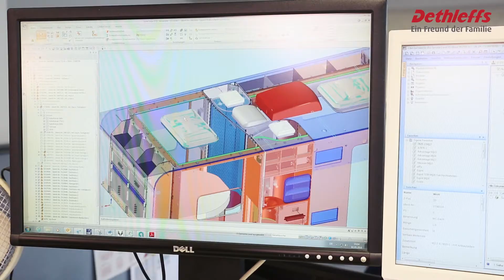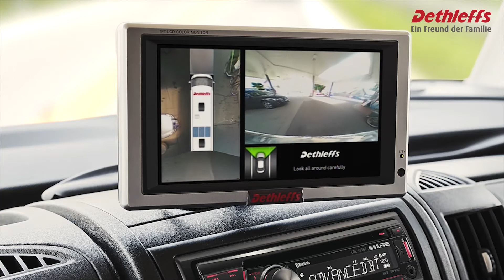Dethleffs steht für Familie & Sicherheit - Markensicht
Wohnwagen und Wohnmobile vom Freund der Familie!

Alle meinen einen: Dethleffs!
Wohnwagen, Wohnmobil – unterwegs wohnen wie Zuhause hat viele Namen. Camping-Urlaub für die ganze Familie heißt seit über 85 Jahren einfach Dethleffs!

Alle Wege führen zu Dethleffs!
Sommerferien, Winter-Camping, in die Berge, ans Meer, in die Stadt oder einmal um die ganze Welt? Wohin Ihre Reise auch geht: Dethleffs Wohnwagen und Reisemobile stehen für höchste Qualität, erstklassige Verarbeitung, individuelle Ausstattung und in jedem Fall für mehr Sicherheit und Spaß. Dafür garantieren wir vor und nach dem Kauf mit vielen Service-Leistungen bei dem Fachhändler in Ihrer Nähe und natürlich hier bei Dethleffs.

Einer für alle: Dethleffs!
Warum einen Wohnwagen mieten oder gebraucht kaufen, wenn sich ganz bequem der Traum vom eigenen, brandneuen Reisemobil erfüllen lässt? Lesen Sie mehr über unsere Finanzierungs-Angebote

Alles "Made in Germany" bei Dethleffs!
Wussten Sie, dass der Wohnwagen im Allgäu erfunden wurde? Mitten in malerischer Voralpen-Landschaft, zwischen Berg und Bodensee, konstruierte Arist Dethleffs 1931 das erste "Wohnauto"  Deutschlands für seine Familie. Bis heute wird die weitaus größte Anzahl aller Modelle in Isny, der Rest in einem unserer hochmodernen Partnerwerke in Deutschland gefertigt.

Mehr zu MARKENSICHT Agentur für Film+Medienproduktion:

Wer heute mit seinem Unternehmen erfolgreich sein will, der braucht die richtige Strategie für die digitale Zukunft. Wir unterstützen unsere Kunden hierbei mit kreativen und effektiven Content-Marketing-Lösungen. So entsteht bei Markensicht für jeden Kanal der passende Content mit relevanten Inhalten die zur Zielgruppe passen.

Durch fundiertes Know-How und den passenden Weitblick für die Zukunft entstehen bei uns immer wieder neue Konzepte in den Bereichen Film, Digital Marketing und Public Relations.

Tel.: +49 / 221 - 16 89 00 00